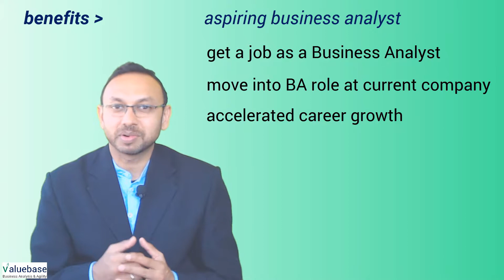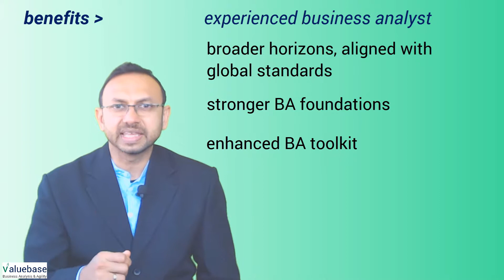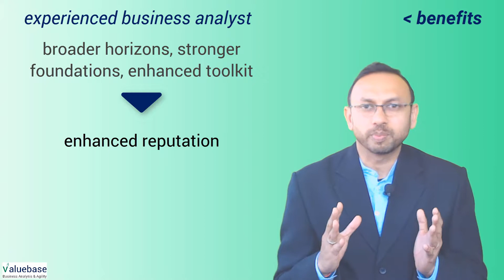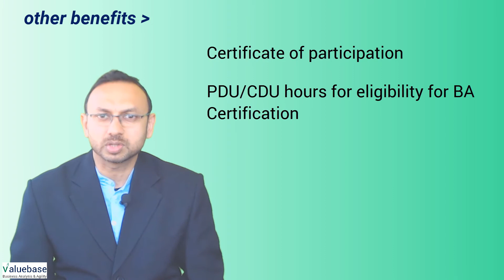(3 of 6) Benefits - Business Analysis Kick Starter Course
Benefits you can expect to get by attending the virtual, part-time Business Analysis Kick Starter course